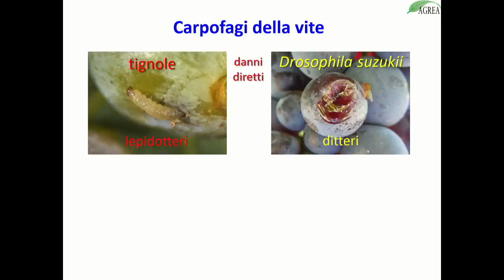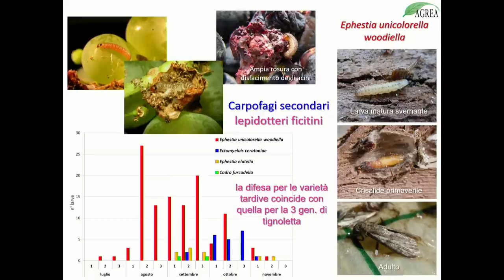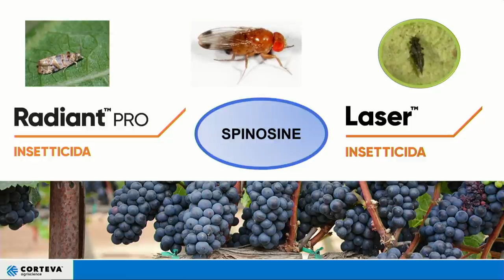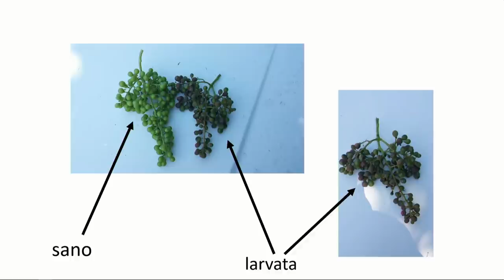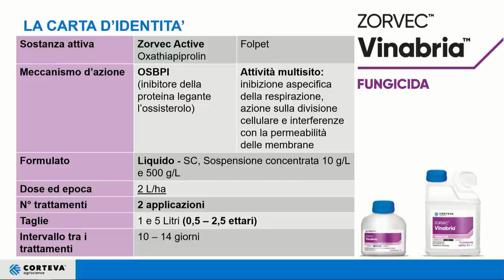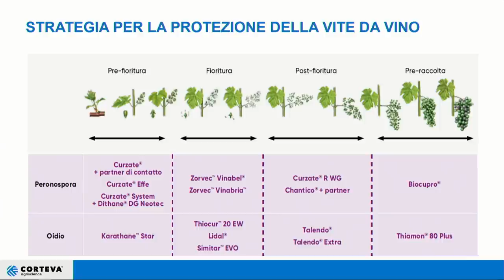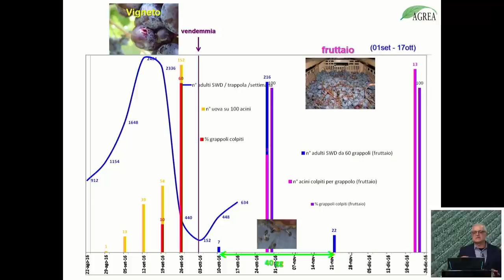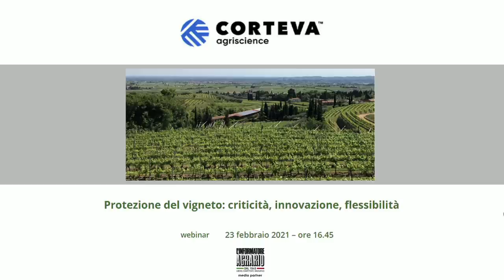Webinar Corteva: la protezione del vigneto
In collaborazione con L'Informatore Agrario, parliamo di viticoltura e difesa della vite a 360 gradi.

00:00:00 Introduzione (Giannantonio Armentano, L'Informatore Agrario)
00:03:08 Gestione razionale delle tignole e di Drosophila suzukii su vite (Enrico Marchesini, Agrea)
00:23:41 Spinosine nel controllo delle tignole e di Drosophila suzukii (Davide Vitali, Corteva)
00:35:51 Lotta alla peronospora e all’oidio della vite (Gabriele Posenato, Agrea)
00:52:14 Zorvec active, due nuovi formulati per la gestione del vigneto (Andrea Angeli, Corteva)
01:04:25 Discussione e domande